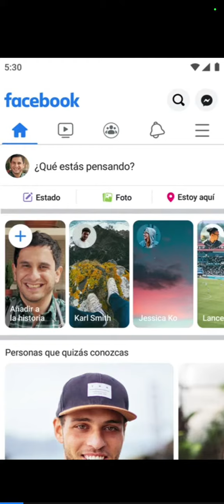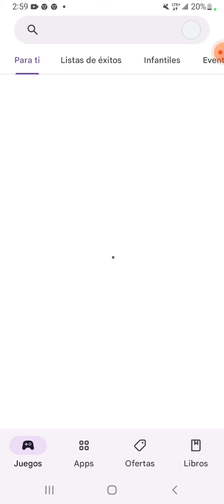jugando alphabet lore run pronto Subiré un video largo sobre este juego